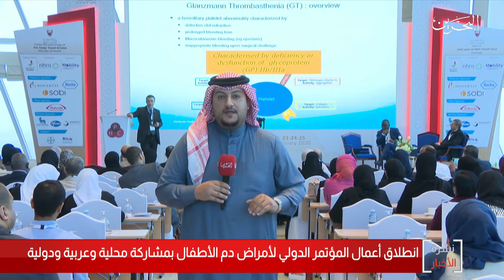البحرين مركز الأخبار : إنطلاق أعمال المؤتمر الدولي لأمراض دم الأطفال 23-01-2020